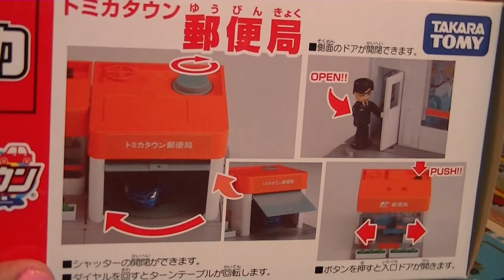【Tomica thành phố】Tomica bưu điện 00520 VN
【Tomica thành phố】
ghé thăm chúng tôi không có Facebook